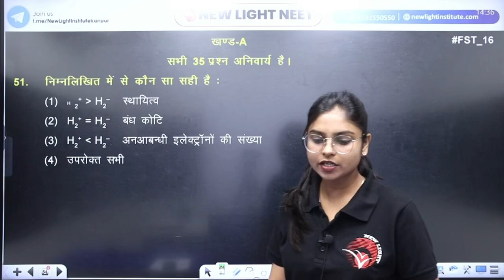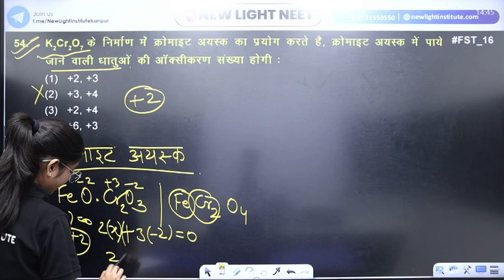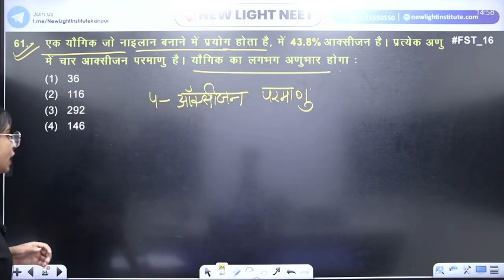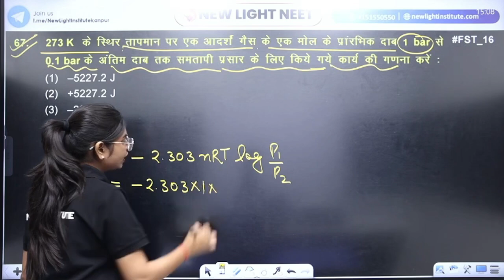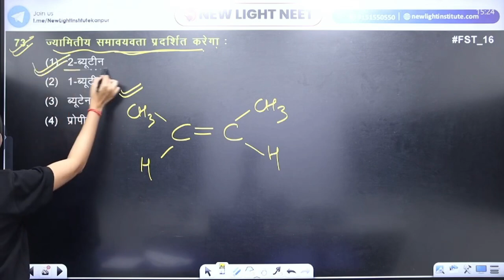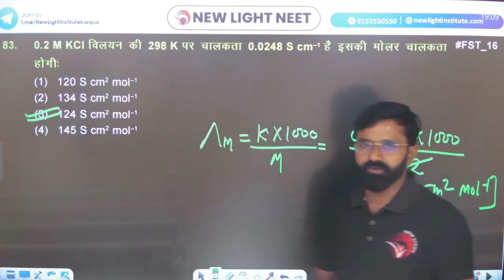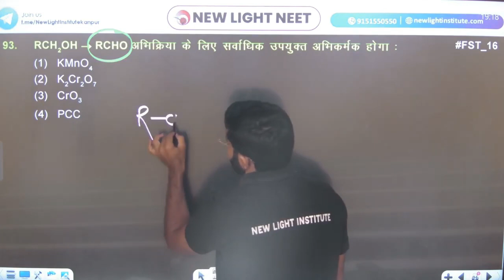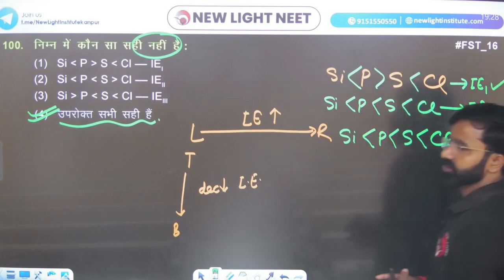हिन्दी NEET 2025 | CHEMISTRY PAPER DISCUSSION | All India FULL SYLLABUS TEST (FST-16) | NEW LIGHT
New Light NEET brings you yet another NEET Chemistry session to prepare you for NEET. In this session,  Upendra Sir and Shilpa Ma'am will be discussing NEET important topics and Parameters of Chemistry”, he will cover the basic concepts of the all chapters and some special tricks to remember the concepts and solve questions. Watch this video to learn all about "Complete Chemistry Revision for NEET 2025”. New Light NEET is a free YouTube channel to help NEET aspirants in their preparation for NEET. The channel will guide you in making a strategy to decode the NEET question paper, revise every detail of all the subjects, and make a study plan to help you prepare confidently. Our New Light mentors are committed to giving the best guidance for NEET 2024 preparations by analyzing the crucial needs of the students who want to crack the entrance exam and get through NEET.

So, are you ready to crack the NEET 2024 Exam?

All Chemistry Faculty are great mentors and Chemistry lovers. In this NEET Chemistry Live Online Class, All Teachers will touch upon the introduction, important questions, analysis, and strategy for "Complete Chemistry Revision for NEET 2025”. He is a passionate teacher and has helped many students crack NEET. During the LIVE online classes, he keeps sharing his personal experiences with students preparing for NEET 2025 to relate with them. This also helps the students get acquainted with the NEET exam and make a study plan and strategy that will help them crack NEET 2025.